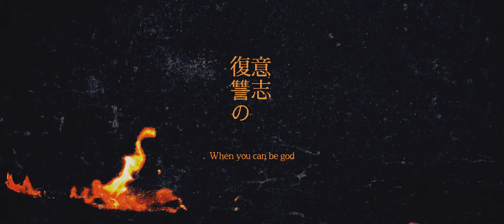Khantrast - Sinner (LYRIC AMV)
Produced By: @BlackLionsBeatz
Video credit: @arita4818 @KiyooOFFICIAL